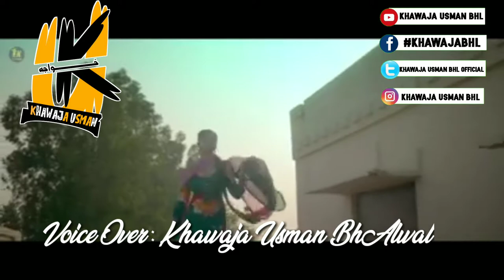WhatsappPoetry | UrduQuotes | UrduGhazal Khawaja Usman bhAlwal TahzeebHafi |StatusPoetry